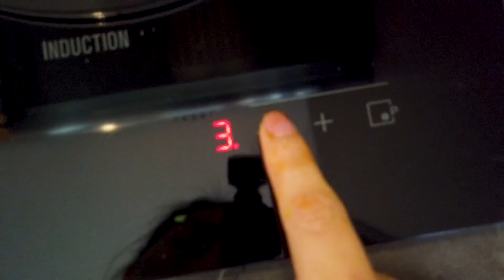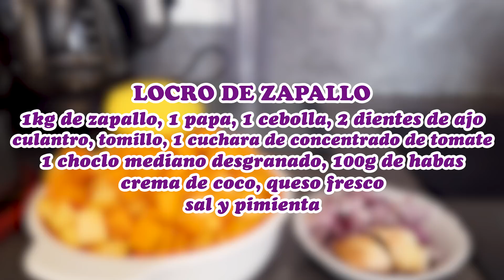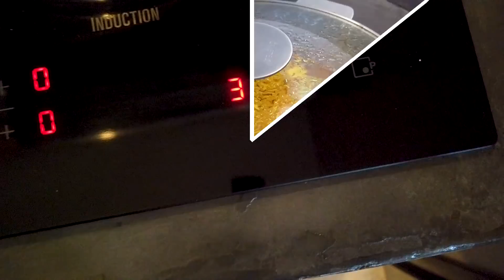🥘 Como cuido a MI FAMILIA - 3 comidas hechas en casa 🥘 ~ UNA PERUANA EN FRANCIA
Cotidiano, salidas, recetas de cocina, vida de familia, viajes...
✉️ DIRECCIÓN:
                           Nombre:    Una peruana en Francia - BP19
                         Direccion:    10 Rue du 8 Mai 1945
Codigo postal + ciudad:    92700 Colombes cedex
                                  País:    FRANCE
Y como siempre, les mando un abrazo de oso!!!